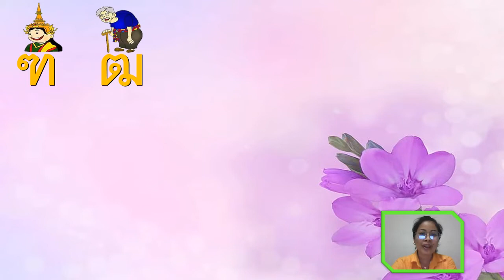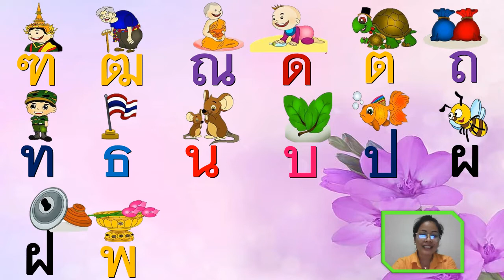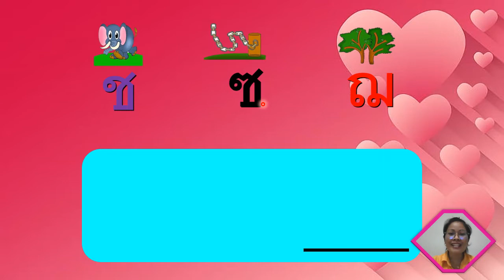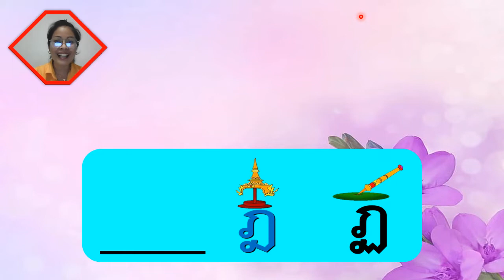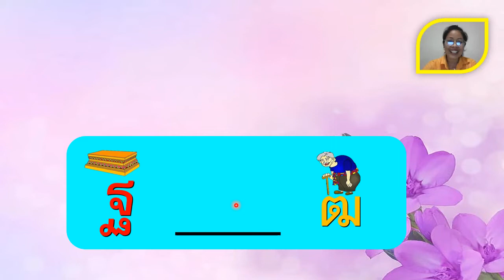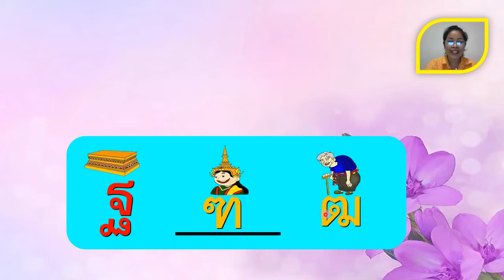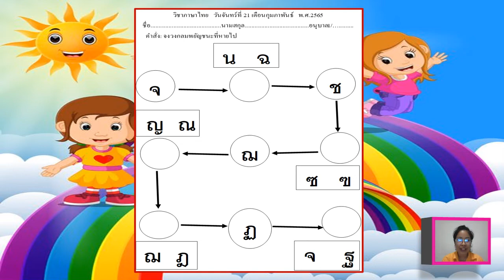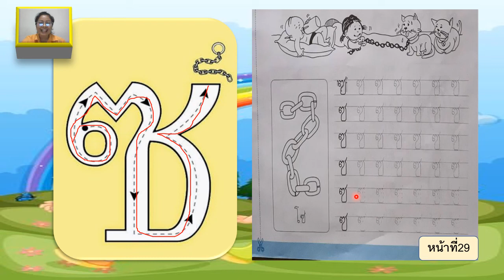21/02/2565 อนุบาล1 วิชาภาษาไทย เรื่อง เรียงลำดับพยัญชนะที่หายไป และเขียน ซ